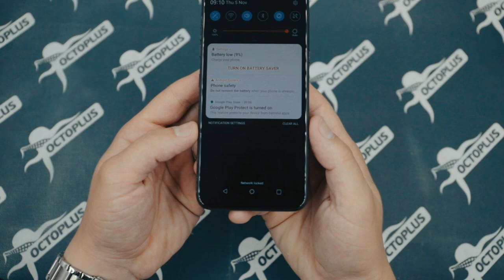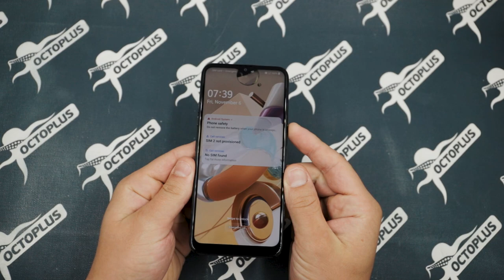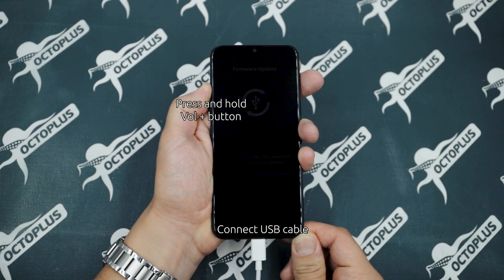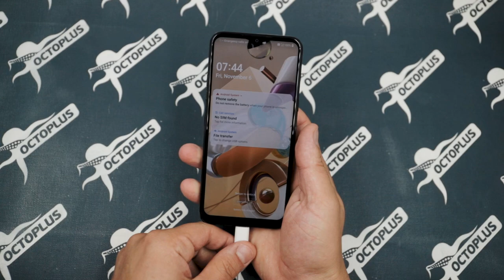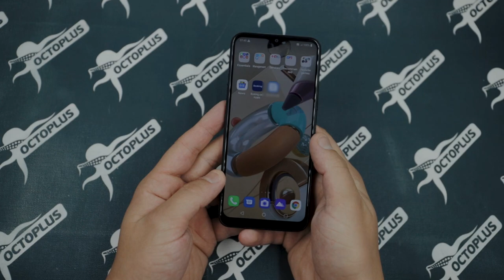How to Unlock Network LG K410EMW